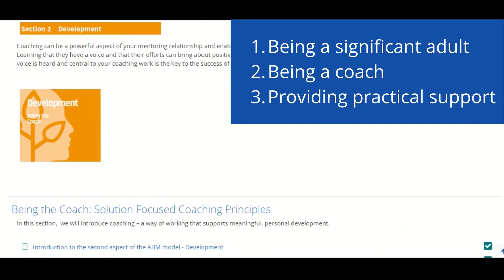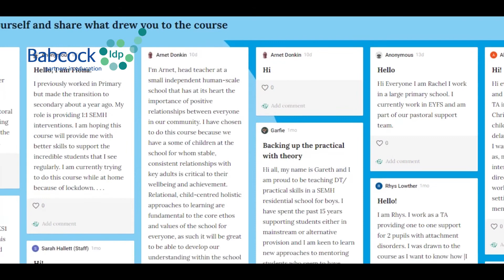ABM for NAVSH 2021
Relational Learning and Attachment Based Mentoring
Supporting learning, development and wellbeing through relationships.
Secure relationships have a direct bearing on children’s capacity to succeed in school. Relationships and belonging are key to success for all children and essential for those who have experienced relational losses and trauma.
Relational learning provides a framework for whole school development and universal provision, as well as attachment based mentoring for those who have the greatest need.

Meet the writers of our popular Attachment Based Mentoring and Relational Learning training and professional development programmes: Matt Jones (Social, Emotional and Mental Health advisory teacher) and Catherine Dunnett (Educational Psychologist).